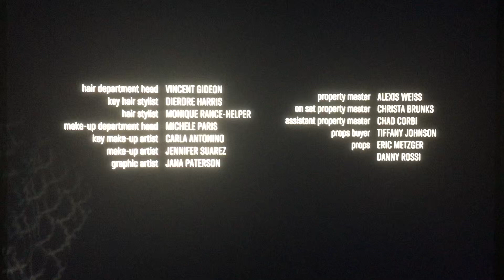Idiot Box/Skybound/Valhalla Entertainment/Circle of Confusion/Schneibot/AMC Studios (2023)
If you like “The Walking Dead” just for you. You gotta love this!
Taken from “The Walking Dead: Dead City” which is from AMC (2023)